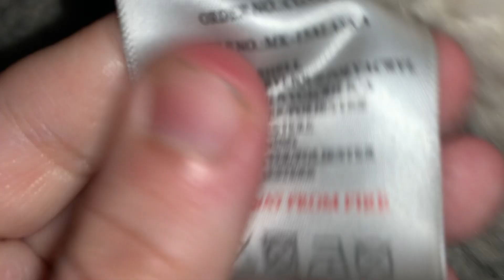ASMR Can You Make Yourself Tingle? (No Talking)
Write a comment!